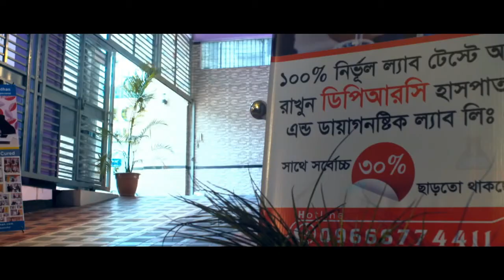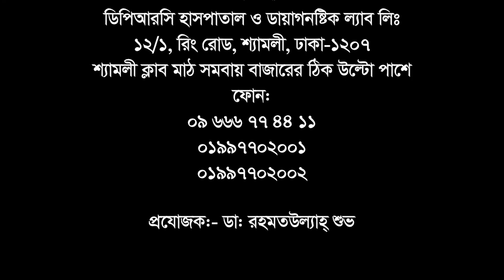কেন ২/৩ বার অপারেশন করার পরেও এই হাসপাতালে আসতে হয় || Back Pain || Neck Pain || PLID || Treatment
পরামর্শ বা সেবা নিতে ফোন: ০৯৬৬৬ ৭৭৪৪১১, ০১৯৯৭৭০২০০২